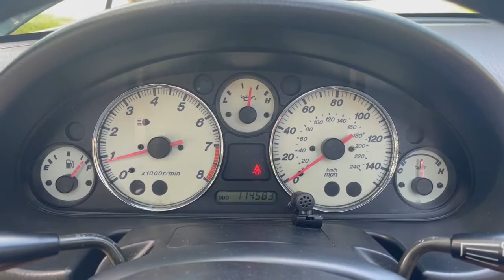2002 Mazda Miata MX 5 2 DR Convertible VIN 1187